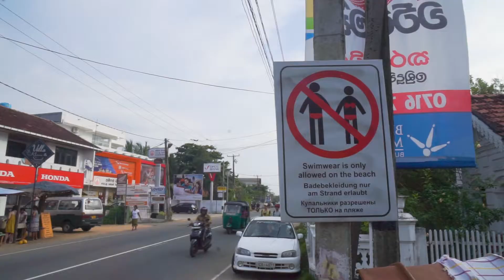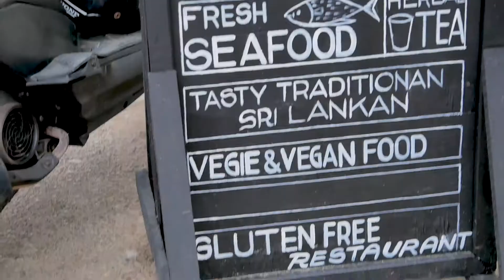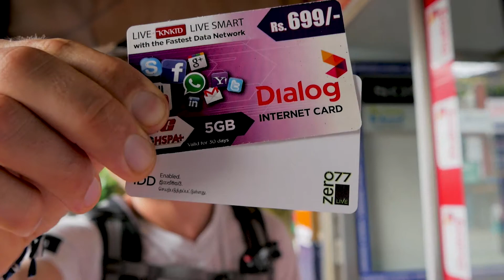Ankunft in Hikkaduwa und trauriges Hundeleben • Sri Lanka • Weltreise | Vlog #007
Sri Lanka ist sehr abwechslungsreich. Wir sind in Hikkaduwa, dem kleinen Touristenort an der Südküste. Hier gibt es Cafés, Restaurants und ganz viel Meer. Wir sind den ersten Tag hier, erkunden die Umgebung, kaufen eine Sim-Karte und gehen Essen. Betroffen macht uns die Situation der Straßenhunde vor Ort.

Schaut selbst, wie unser erster Tag war. Viel Spaß beim Video!

Oceans and Mountains – Der Reisevlog für Weltentdecker

Kamera 1*
Objektiv 14-140mm*
Objektiv 7-14mm*

Kamera 2*
Objektiv 16-70mm*
Objektiv 12mm*

Unsere Drohne*
Für Unterwasseraufnahmen*

Flexibles Stativ*
Super Reisestativ*
Kamerabefestigung am Rucksack*
Super Kamergurt*

► 35€ REISEBUTSCHEIN BEI AIRBNB*
Für deine erste Buchung bei Airbnb erhälst du einen Rabatt von 35€.

► NÜTZLICHES AUF REISEN
Bester Regenschirm auch bei Sonne*

Das heißt, wenn du ein Produkt über den Link kaufst, erhalten wir eine kleine Provision.

WICHTIG: Für dich entstehen dabei natürlich keine Mehrkosten.